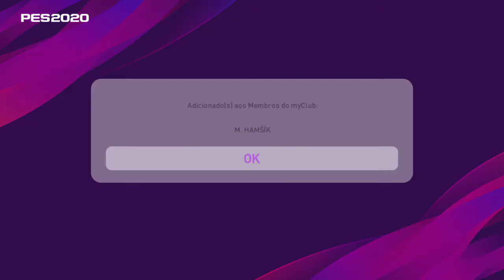MAREK HAMŠÍK | COMBINAÇÃO DE OLHEIROS 100% | EFOOTBALL PES 2020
M. Hamšík tem 32 anos e 84 de over e vai ate overal 90 meio de campo no centro da Eslováquia. Marek Hamšík joga pelo time chinês da Super League Dalian Yifang e pela Slovakia National Team no Pro Evolution Soccer 2020.

Marek Hamšík é um futebolista eslovaco que atua como meio-campista. Atualmente joga no Dalian Yifang, da China. Wikipédia
Nascimento: 27 de julho de 1987 (idade 32 anos), Banská Bystrica, Eslováquia
Altura: 1,83 m
Salário: 2,1 milhões EUR (2012)
Cônjuge: Martina Fraňová (desde 2014)
Times atuais: Dalian Professional (#17 / Meia), Seleção Eslovaca de Futebol (Meia)
Nacionalidade: Eslovaco, Checoslovaco